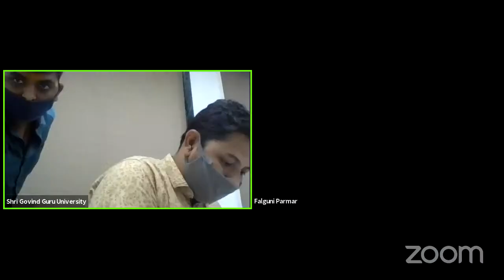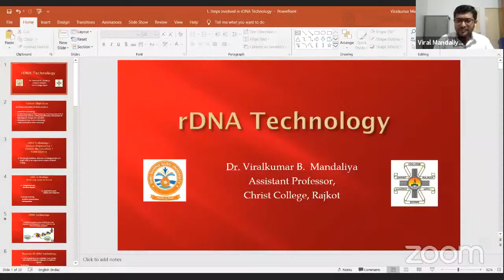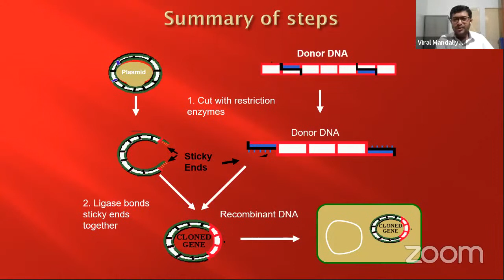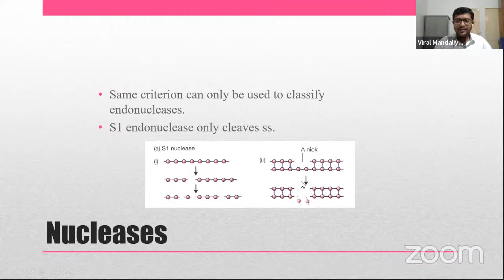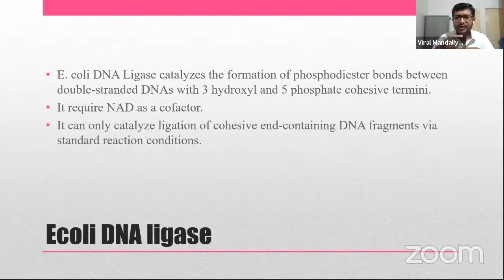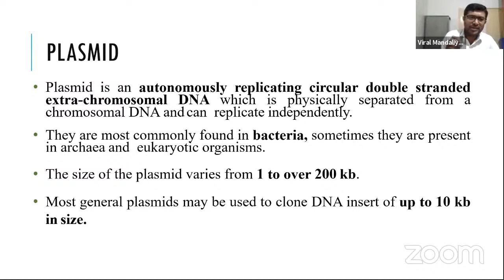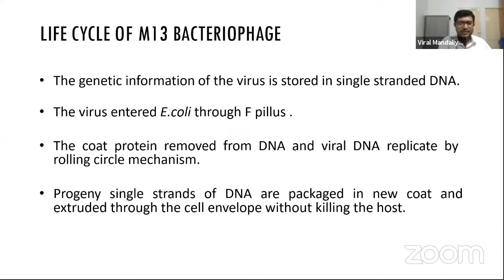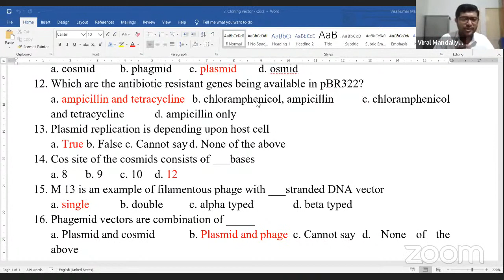NET/SLET/Ph.D Classes Life Science (Topic- R-DNA Technology) Expert- Dr. Viral Mandaliya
NET/SLET/Ph.D Classes Life Science P:art-3  (Topic- R-DNA Technology) Expert- Dr. Viral Mandaliya